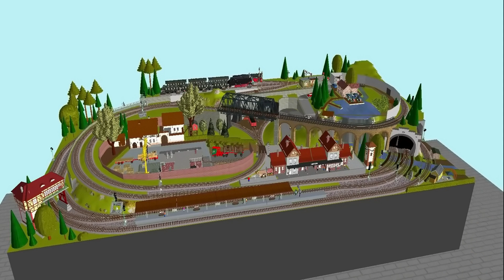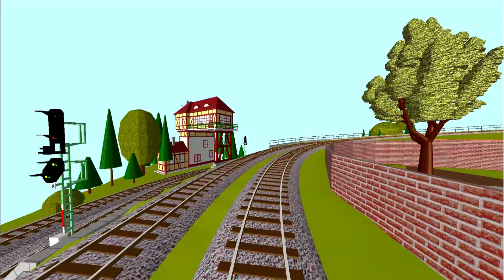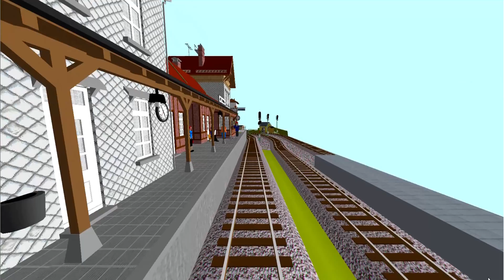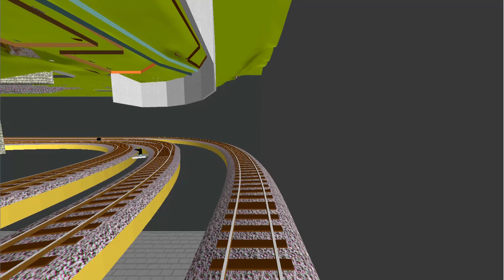Bernd's MoBa: 2D/3D-Planung und virtuelles Fahrvideo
Für die Planung meiner MoBa Anlage benutzte ich die Märklin-Software "Gleisplanung 2D/3D Version 9", die zu WinTrack identisch ist. Auf jeden Fall funktionieren die WinTrack Erweiterungs-CDs einwandfrei. Mittlerweile habe ich komplett auf die aktuelle WinTrack Version upgedatet.

Nach einer ersten Streckenplanung inkl. Elektrik habe ich mich jetzt mal hingesetzt und die gesamte Anlage inkl. sämtlichem Zubehör mit der Software geplant.

In diesem Video zeige ich die Planung meiner zweiten und dritten Ebene in 2D und 3D. Außerdem mache ich eine Simulationsfahrt vom Schattenbahnhof aus über sämtliche Ebenen. Hierbei habe ich die Geschwindigkeit meines Zuges auf 40km/h gedrosselt, damit ihr während der Fahrt die Landschaft genießen könnt.